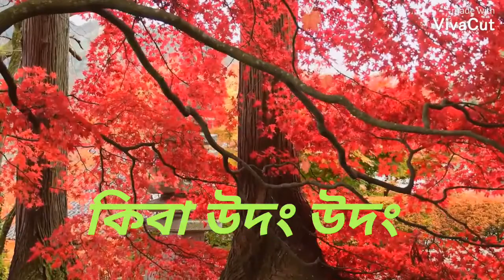আতৰি আতৰি থাকিলেও তুমি||জুবিন গাৰ্গ|Whatsapp Status Video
Whatsapp Romantic Status
অসমীয়া ধূনীয়া গীত জুবিন গাৰ্গৰ
Friends Forever Video Status
Facebook Mimic Video
ShareChat Video
Mx Taka Tak Video